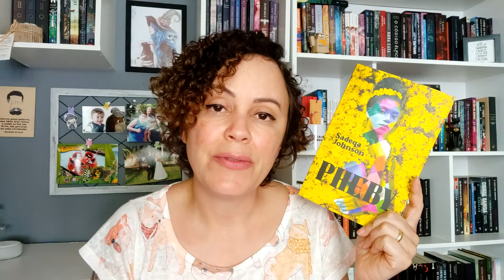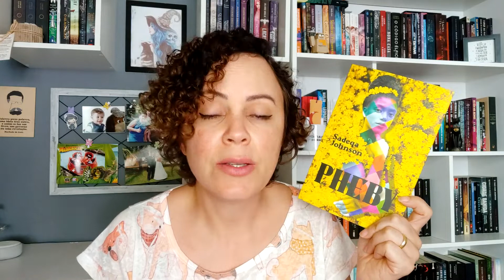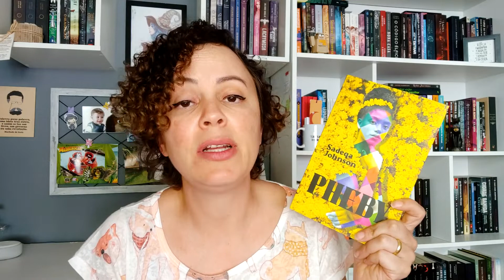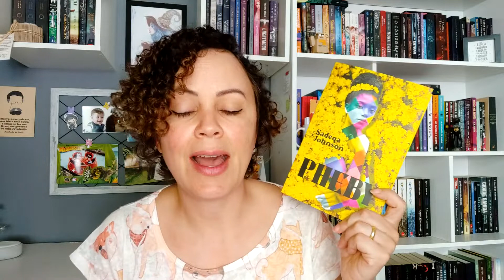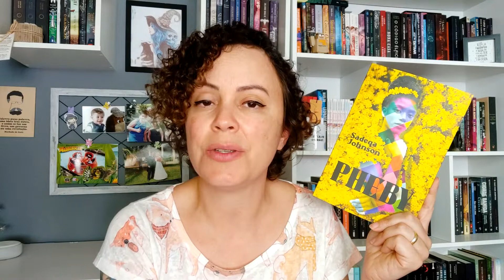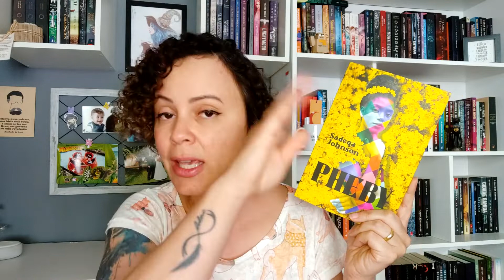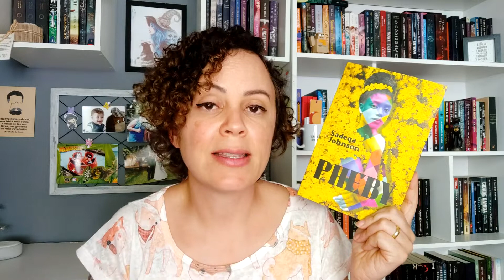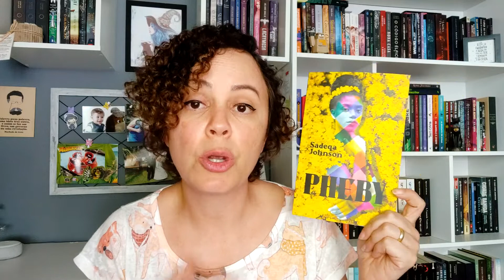Pheby, Sadeqa Johnson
Olá, pessoal.

Vamos conversar sobre Pheby, da Sadeqa Johnson, livro que veio pela Tag Inéditos em julho de 2022.

📚 Compre com o link e ajude o canal:
Link geral
Assine o Kindle Unlimited
Assine o Prime

E se você não quer perder nenhum conteúdo aqui do canal, quer ficar por dentro de tudo o que rolar, entra no nosso canal de transmissão no Telegram, assim você recebe em primeira mão quando sair vídeo novo e todas outras novidades

Meus livros! 📚

As Faces da Sombra
Fadas da Lua parte 2

A Helena Dias é a responsável pelo novo designer do canal, incluindo a vinheta. Gostou? Entre em contato com ela e faça seu orçamento: